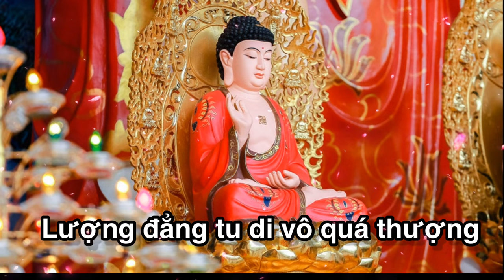TÁN NGÃ KIM PHỤNG HIẾN CAM LỒ VỊ (QUẢNG CHƯƠNG)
Chúc mọi người thân tâm thường an lạc !